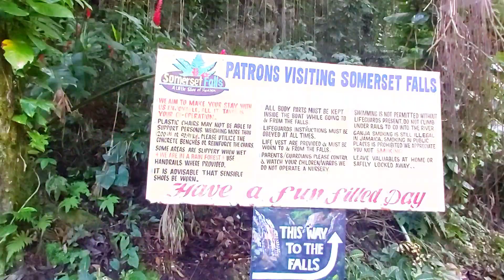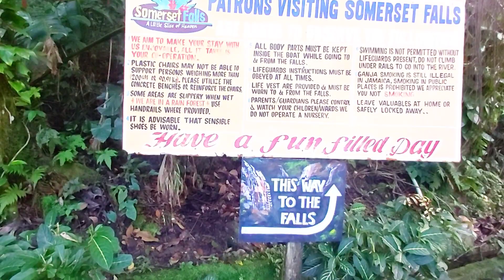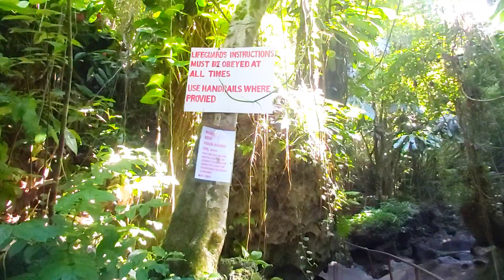Somerset Falls - The Hidden Gem of Portland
Welcome to our latest vlog from Jamaica! In this video, we take you on a journey to discover the hidden gem of Somerset Falls in Portland, Jamaica.

Somerset Falls is a beautiful natural attraction that is often overlooked by tourists visiting Jamaica. Located in the lush green hills of Portland, this hidden gem is a must-see for anyone looking to experience the natural beauty of Jamaica.

Our vlog will take you on a guided tour of Somerset Falls, showing you all of the things to do and see at this amazing location. From swimming in the crystal clear waters of the falls or the pool to sliding down the waterslide and enjoying the view of the lush jungle, there is something for everyone at Somerset Falls.

So join us on this adventure travel vlog as we explore the hidden gem of Somerset Falls in Portland, Jamaica. Whether you're a seasoned traveler or new to Jamaica, this is a must-see destination for anyone looking to experience the natural beauty and culture of this amazing island